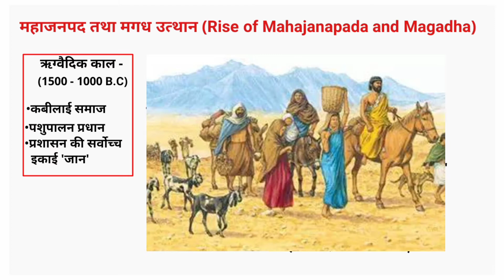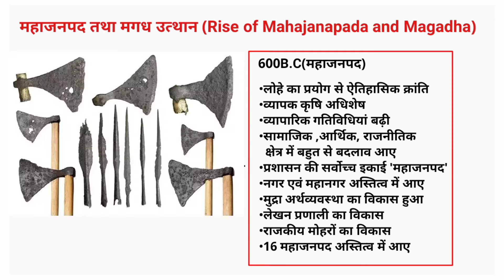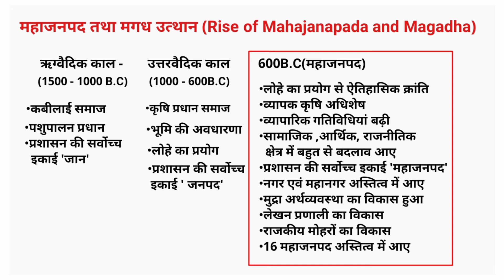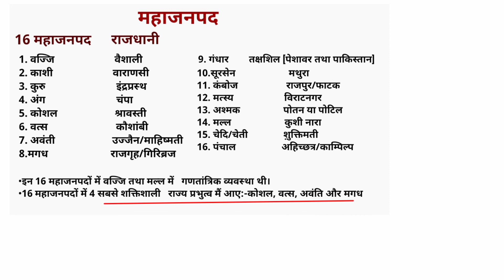L-6 Mahajanapada(महाजनपद)|Ancient History of India | UPSE/PSC/BPSE Preparation |Educative Point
Learn everything about Mahajanapada in Hindi.

Ancient history  L6  part-1, mahajanapada
is video me mahajanapad se related saare point ko cover kia gya hai jo UPSC/PSC/BPSC/UPPSC and other exam me questions puchhe jaate hai.

Your one stop solution for UPSE/BPSE and other competitive Exam preparation.